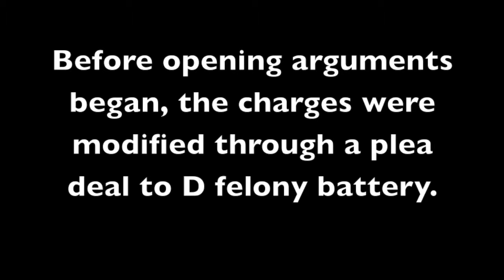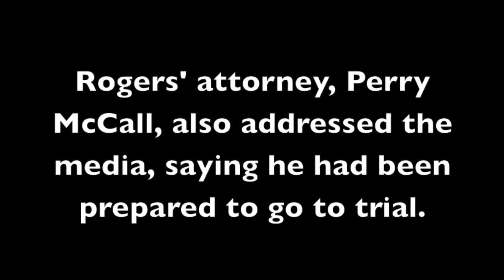Clark County attorneys comment on Rogers' plea deal (11.18.13)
Moments before attorneys were scheduled to deliver opening arguments Nov. 18, 2013, in the James L. Rogers trial in Clark County, where the Jeffersonville man faced class A felony child molesting and class B felony sexual misconduct with a minor, the charges were modified to class D felony battery via a plea agreement.